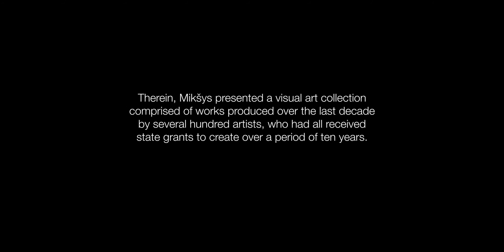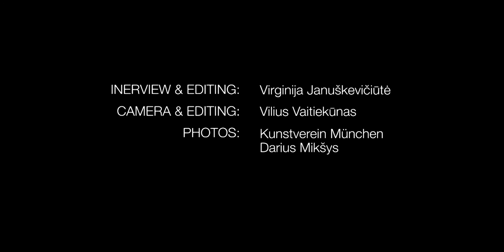Lithuanian Visual Arts – Darius Mikšys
The Lithuanian Culture Institute and the Contemporary Art Centre (CAC) in Vilnius present the first Lithuanian Visual Arts Showcase, which features a selection of prominent Lithuanian artists working in the field of contemporary art today.

ARTIST: Darius Mikšys

Darius Mikšys (b. 1969) studied painting, but is better known as a designer of concepts, many of which interrupt familiar patterns of how culture is structured and perceived. According to Mikšys, doing anything that has been been done before is a waste of time.

In 2011 the jury of the Venice Biennale awarded his project Behind the White Curtain, presented at the Lithuanian pavilion, a Special Mention for its ‘conceptually elegant and productively ambiguous framing of a nation’s art history’. Prior to that Mikšys has presented his projects at Kunstverein München, Manifesta 8 Biennial in Murcia (Spain, 2010), the 10th Baltic Triennial of International Art in Vilnius (2009), Performa 09 Biennial in New York (2009), the 16th Biennale of Sydney (2008), Gasworks in London (2007), and the 9th Lyon Biennale (2007), among many other exhibitions.

You can find more information on Instagram at @dariusmiksys

INTERVIEW & EDITING: Virginija Januškevičiūtė

ORGANISED BY: Lithuanian Culture Institute